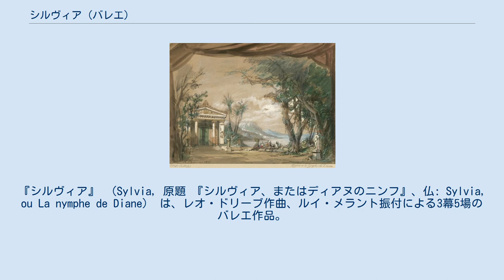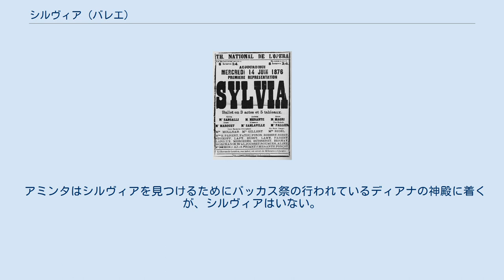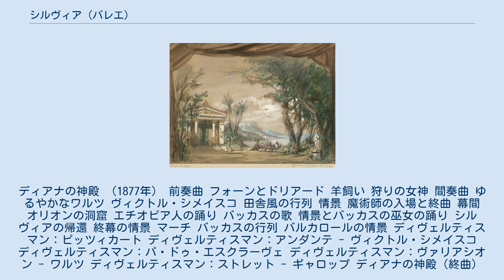シルヴィア (バレエ)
『シルヴィア』 （Sylvia, 原題 『シルヴィア、またはディアヌのニンフ』、仏: Sylvia, ou La nymphe de Diane） は、レオ・ドリーブ作曲、ルイ・メラント振付による3幕5場のバレエ作品。
 原作はトルクァート・タッソの『アミンタ』（Aminta）。
1876年6月14日、パリ・オペラ座のガルニエ宮で初演された。
当時はそれほど有名にはならなかったが、1952年にフレデリック・アシュトンの振付で再演されて人気作品となった。
 以下、ストーリーはアシュトン版に基づく。
 物語は、森の精たちがエロスの前で踊る礼拝の場面から始まる。
身分の低い羊飼いのアミンタは誤ってこの場に踏み込み、儀式を台無しにしてしまう。
この時、アミンタが思いを寄せるシルヴィアが従者達をつれて、この恋の神を嘲るためにやってくる。
アミンタは身を隠そうとするが、シルヴィアはすぐに追跡者に気づき、怒ってエロスに矢を向ける。
アミンタはこの神を庇い、傷ついて倒れる。
今度はエロスがシルヴィアを射る。
シルヴィアは矢に当たり、それほど酷く傷つきはしなかったものの、その場を去る。
 同じようにシルヴィアを見ていた狩人のオリオンが現れ、倒れて動かなくなったアミンタを見て祝うような様子を見せる。
オリオンはシルヴィアが戻ってくるのを見てまた姿を隠す。
この時シルヴィアはアミンタに対し同情心を抱いていたのである。
彼女は犠牲者に対して哀歌を歌っている時、オリオンによって連れ去られる。
農民達はアミンタの亡骸を見て嘆き悲しむが、やがて外套をまとったエロスが彼を甦らせる。
エロスは正体を明かし、アミンタにオリオンの行為を伝える。
 オリオンの島の隠れ家に捕らえられたシルヴィアは、オリオンに酒や宝石で誘惑されるが、それらは何の役にも立たない。
シルヴィアはアミンタのことを嘆き悲しみ、胸から引き抜かれた矢を愛おしむ。
オリオンがその矢を彼女から奪うと、シルヴィアは略奪者を酔わせて正体をなくさせ、矢を取り返してエロスに助けを求める。
彼女の祈りに応えてエロスはすぐに現れ、アミンタが彼女を待ちわびている様子を見せる。
2人はシルヴィアの恋人の待つディアナの神殿へと向かう。
 アミンタはシルヴィアを見つけるためにバッカス祭の行われているディアナの神殿に着くが、シルヴィアはいない。
しかしシルヴィアは間もなくエロスとともに到着するところであった。
歓喜と再開の瞬間の後、シルヴィアを探すオリオンが現れる。
オリオンとアミンタの決闘。
シルヴィアはディアナの神殿に身を隠し、オリオンは後を追いかけようとする。
狩りの女神ディアナはこの行為に憤り、オリオンを打ちのめし、続いてアミンタとシルヴィアの交際を否定する。
情け深いエロスはディアナにある光景を見せる。
女神は、自分の若い恋人で、やはり羊飼いであったエンデュミオンのことを思い出す。
ディアナは考えを変え、命令を取り消す。
アミンタとシルヴィアは良き神意のもとで結ばれる。
 初演時のオペラ座の広告 （1876年） フィリップ・シャプロンによる第3幕2場の舞台スケッチ。
ディアナの神殿 （1877年） 前奏曲 フォーンとドリアード 羊飼い 狩りの女神 間奏曲 ゆるやかなワルツ ヴィクトル・シメイスコ 田舎風の行列 情景 魔術師の入場と終曲 幕間 オリオンの洞窟 エチオピア人の踊り バッカスの歌 情景とバッカスの巫女の踊り シルヴィアの帰還 終幕の情景 マーチ バッカスの行列 バルカロールの情景 ディヴェルティスマン：ピッツィカート ディヴェルティスマン：アンダンテ - ヴィクトル・シメイスコ ディヴェルティスマン：パ・ドゥ・エスクラーヴェ ディヴェルティスマン：ヴァリアシオン - ワルツ ディヴェルティスマン：ストレット - ギャロップ ディアナの神殿（終曲） エンデュミオンの幻影（アポテオーズ） ^ 欧文表記： Louise Marquet, Marie Sanlaville, Louis Mérante. ^ Warrack, John, Kohlhase, Thomas, Olga Gerdt (2005). The Swan Lake Accessed June 29, 2005.